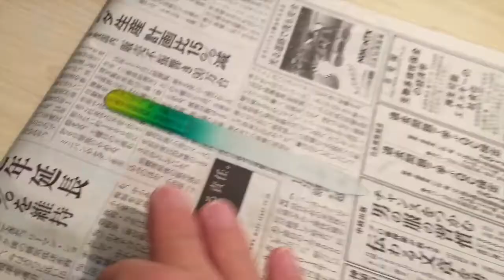ウクレレ日曜大工#1 オクターブ・ピッチがズレたウクレレのサドル調整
使っているウクレレのオクターブ・ピッチがかなりズレて（して）しまっており、サドルを削ることで調整することにしました。参考になればと思い映像記録としました。
Ukulele : Leho LH-MG-CE (Concert)
- UkeHouse(ユークハウス) UTube Vlog